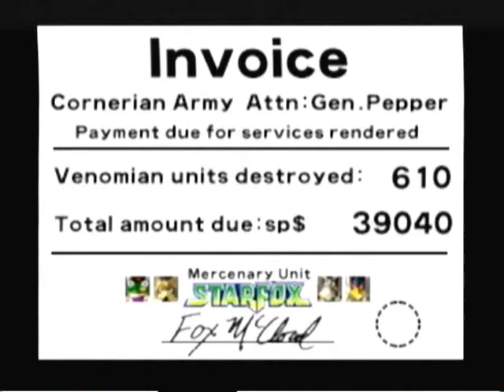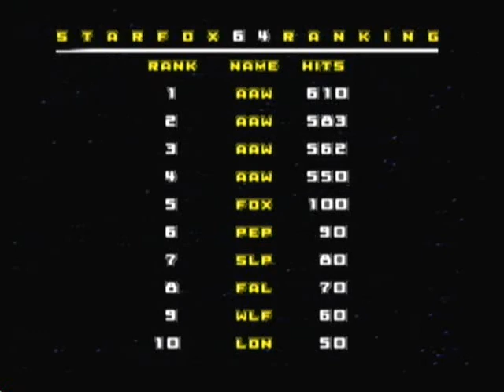Let's Play Star Fox 64: Part 7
The let's play comes to an end. In only 7 videos. That's a new record!

Anyway, there will be no episode on Wensday July 29th because I will be using that day to record the new let's play. You can find the news on my channel description.